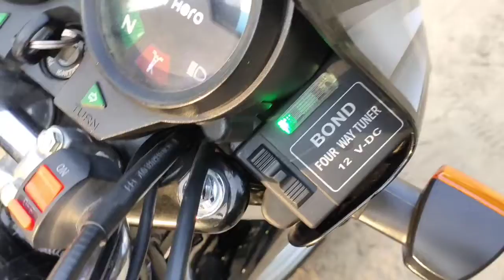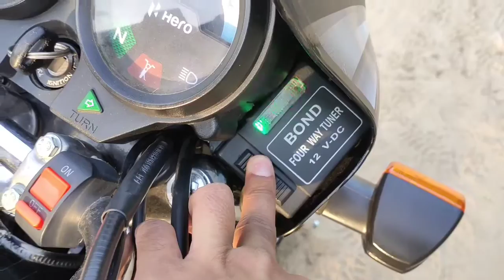Horn tuner as a indicator flasher || KTM style indicator for only ₹70💥 || splendor modified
Horn tuner as a indicator flasher || KTM style indicator for only ₹70💥 || splendor modified || how to modify

Use ¥ In this modification we use 4 way horn tuner only in 70 rupees and fix it as a indicator flasher all fixing describe in this video

This flasher blink indicator like a KTM indicator style

I hope you like and understand this video

For more quaries

                          THANKYOU